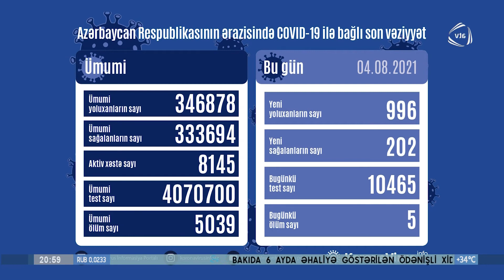Ölkədə koronavirus infeksiyasına 996 yeni yoluxma faktı qeydə alınıb (04.08.2021)